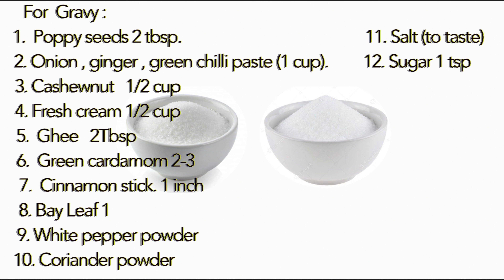Navratan Korma Recipe | नवरत्न कोरमा रेसिपी | Restaurant style Navratan Korma | sauteed stories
Navratan Korma Recipe | नवरत्न कोरमा रेसिपी | Restaurant style Navratan Korma | Navratan Korma | Veg Navratan korma Fruity navratan korma | rich royal less spicy curry sweet and tangy curry restaurant stylenavratan | korma fruity fruits nuts  less spicy curry sweet tangy l home made easy simple quick heavy creamy navratan korma recipe recipe | sauteed stories |white gravy white sauce Creamy and rich Curry Mix vegetable curry mix fruit curry
ingredients :
9 Jewels of korma
1. Green peas (1/2 cup)
2. Cauliflower (1/2 cup)
3. French beans (1/2 cup)
4. Carrots (1/2 cup)     .
5. Grapes.(1/2 cup)    .
6. Pineapple .(1/2 cup)
7.Cherries  (1/2 cup)  .
8. Paneer  ( 100 gms
9. Cashewnuts (1/2 cup)

For  Gravy :
 1.  Poppy seeds 2 tbsp.
  2. Onion , ginger , green chilli paste (1 cup).
  3. Cashewnut   1/2 cup
  4. Fresh cream 1/2 cup
  5.  Ghee   2Tbsp
  6.  Green cardamom 2-3
  7.  Cinnamon stick. 1 inch
   8. Bay Leaf 1
  9. White pepper powder
  10. Coriander powder
  11. Salt (to taste)
 12. Sugar 1 tsp